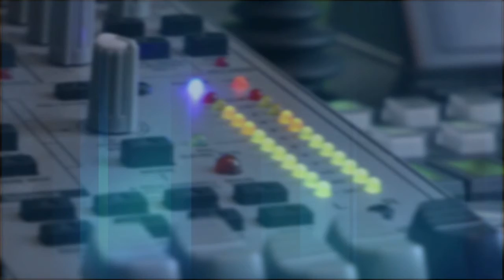الجزائر تسمعك | البلطجية : ظاهرة ومهنة جديدة في الساحة السياسية الجزائرية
إعداد وتقديم : يحيى مخيوبة

04 جوان 2015